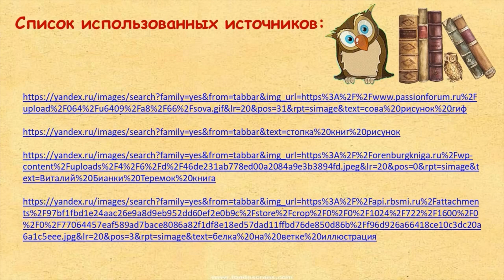Виталий Бианки «Теремок»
Сотрудники Библиотеки № 17 им. Н. М. Рубцова округа Майская горка читают сказку известного писателя-натуралиста, орнитолога, педагога и журналиста Виталия Валентиновича Бианки. Громкие чтения иллюстрируются при помощи песка и светового планшета.